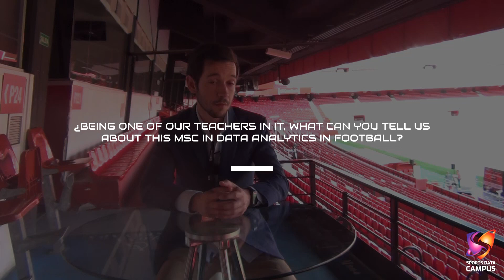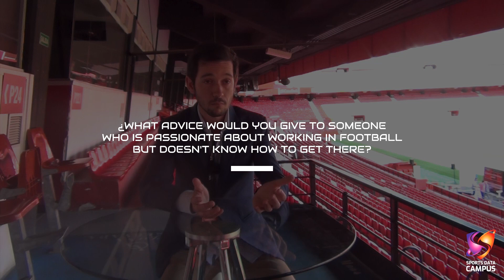⚽️ Interview to 𝐌𝐢𝐠𝐮𝐞𝐥 𝐀𝐥𝐦𝐞𝐢𝐝𝐚 𝐅𝐞𝐫𝐫𝐞𝐢𝐫𝐚 - First Team Data Analyst at Sporting Club Portugal ⚽️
Interview made during the last Sports Data Forum 2023, held in March live from Sevilla FC's stadium, the Ramón Sánchez Pizjuán.

SPORTS DATA CAMPUS
Your reference channel in Spanish on Big Data and Advanced Analytics applied to all kinds of sports. Discover the unbeatable training offer that we offer you at

    🔝 Training with top professionals
    📖 Masterclasses Premium
    ⭐ Exclusive conferences and events
    🔏 Community access
    📚 Free Openclasses
    👩‍🎓👨‍🎓 With the University Certification of the Catholic University of Murcia (UCAM)
    ✅ Bet on your future and don't miss the opportunity to train with the best professionals!

💪 With the collaboration of:
     ▪ Sevilla Innovation Center
     ▪ ENIIT Escuela de negocios
     ▪ Big Data Campus